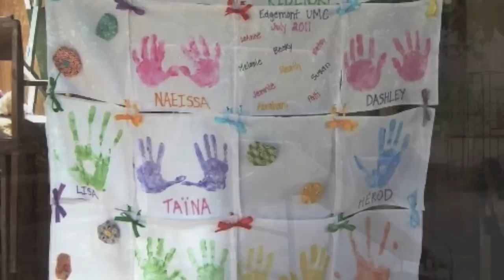Edgemont to Mellier, Haiti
Video Montage of the Edgemont UMC Mission Trip to Haiti, July 15-24, 2011.